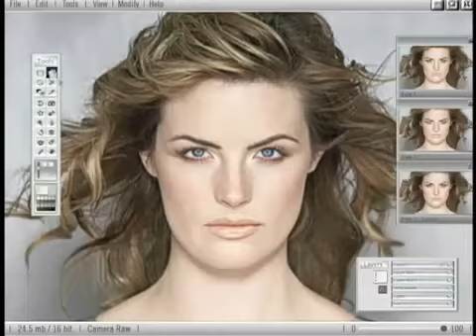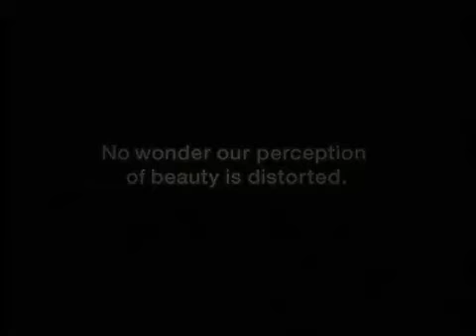Dove Evolution Advert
Dove Evolution